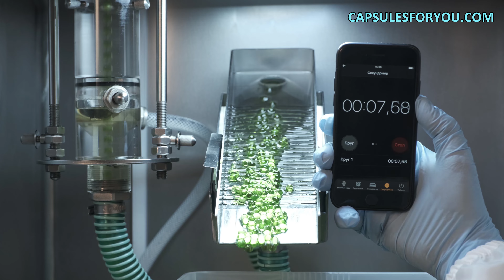ЖАҢА! ИНКАПСУЛЯЦИЯЛЫҚ МАЙ СЫРТҚЫСЫ, 2023 ЖЫЛЫ БИЗНЕСті ҚАЛАЙ БАСТАУ КЕРЕК? CAPSULESFORYOU.COM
ЖАҢА! ИНКАПСУЛЯЦИЯЛЫҚ МАЙ СЫРТҚЫСЫ, 2023 ЖЫЛЫ БИЗНЕСті ҚАЛАЙ БАСТАУ КЕРЕК?
Тегіс, дөңгелек және жіксіз желатинді капсулаларды өндіру технологиясы мен жабдықтары. Өсімдік майларының барлық түрлерін және жануарлар майының көптеген түрлерін жұқа, бірақ күшті желатинді қабатқа қоюға болады. Бұл мазмұнды ұзақ уақыт сенімді сақтайды. Біздің технологиямызда қалдық өнімдер жоқ және дайын өнімдегі ең үнемді болып табылады. Онда жануар майы немесе майы бар, ол біздің техникамыз бен технологиямызбен диаметрі бір-он миллиметрге дейінгі дөңгелек пішінді капсулаларды оңай шығара алады. Сондай-ақ, капсула салмағын қажеттіге оңай реттеуге болады. Желатинді қабықты кез келген түске бояуға болады. Бизнесті бастау үшін капсулалар мен шағын дүкендер шығару керек. Біздің компанияның маманы сізге біздің жабдықтың ерекшеліктерін егжей-тегжейлі сипаттайды, сіздің үй-жайларды дайындау бойынша ұсыныстар береді. Шикізат табуға көмектесіңіз, жабдықты реттеңіз және онымен жұмыс істеуге үйретіңіз. Біз жабдықты жөнелтеміз және мамандарымызды бүкіл әлемдегі клиенттерге жібереміз. Біздің компания жіксіз жұмсақ гельдерді өндіруге арналған жабдық пен технологияны ұсынады. Қазіргі уақытта бізде капсула қабықшасының екі технологиясы бар, бұл классикалық желатин технологиясы және өсімдік материалынан жасалған капсула қабықтарының жаңа инновациялық технологиясы. Біз капсулалар үшін агар-агар деп аталатын өсімдік материалын қолданамыз. Бұл балдырларға негізделген материал. Технология шығыс нарығына, араб елдеріндегі нарыққа, мұсылмандарға, вегетарианшыларға және вегетарианшыларға арналған және жануарлардың желатинін пайдалану қажет емес жерлерде капсулаларды өндіруге қызығушылық танытады. Біз бұл технологияны әлемдік нарыққа енгіземіз, өйткені біз мұндай технологияға ие жалғыз компаниямыз. Технологиядан басқа, біз осы өнімдерді шығаруға мүмкіндік беретін автоматтандырылған инкапсуляция желісін жасадық. Біз толығымен тот баспайтын болаттан жасалған, GMP стандартының талаптарына сәйкестігін қамтамасыз ететін автоматтандырылған желіні әзірледік. Сіз өзіңіздің өндірістік мекемеңізде мұндай жабдықты оңай сертификаттап, растай аласыз және оны одан өнім өндіру үшін пайдалана аласыз.
Роман Цибульский мырза
Soft Jelatin Capsules Technologies Co., LTD
Сізге арналған капсуланың иесі және бас директоры.
Жіксіз дөңгелек желе, агарик өндіруге арналған жабдықтар мен технология
және альгинатты капсулалар.
2016 жылы құрылған.
Ресей Мәскеу
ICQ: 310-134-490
Skype: Роман Цибульский